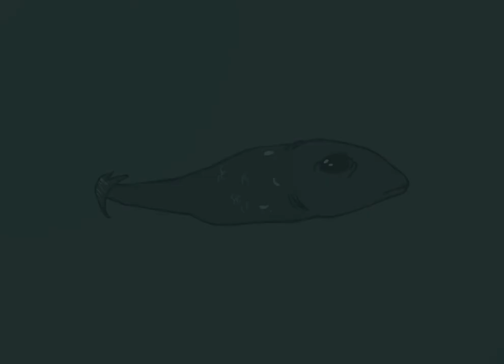Radioactive Fishes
Music video about decadence of human condition.